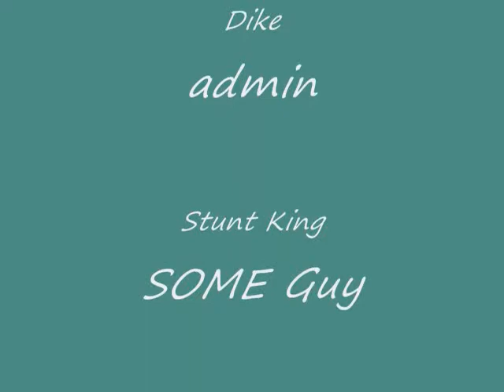SAMP MONTAGE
Ask 4 The Link :]